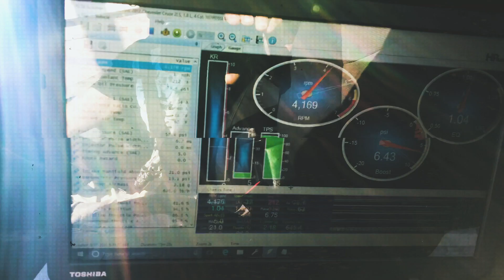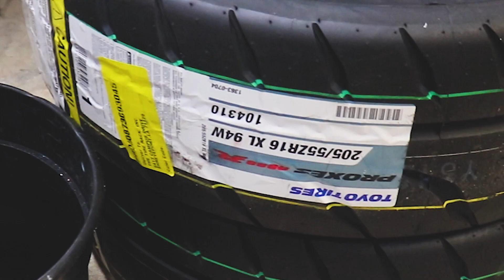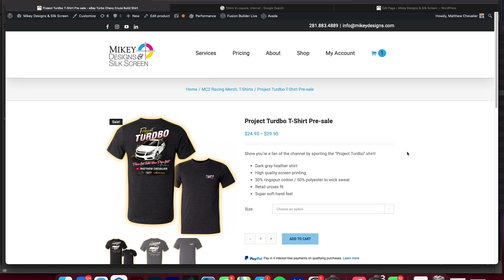Evo Lancer vs. Cruze Sleeper: The Ultimate Showdown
The Sleeper Cruze is Making some Power! Lined up against and unsuspecting EVO Lancer and we found the next weakest link. Time to sort out Bugs!